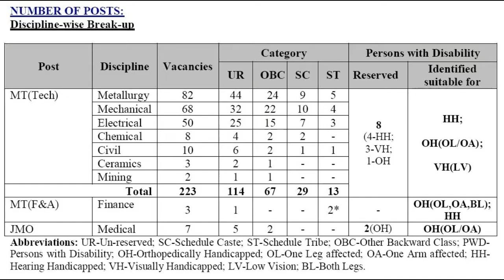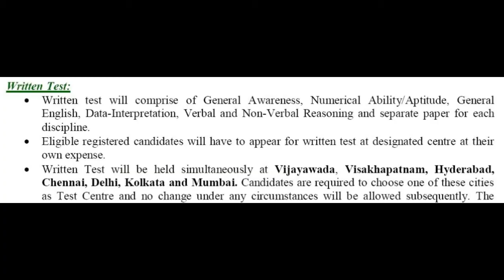Vizag Steel Plant Recruitment 2017 | RINL recuirtment for 233 MT and JMO post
ESE 2018 Mechanical Engineering - Topicwise Objective Solved Papers - Vol. 2
GOLDEN OPPORTUNITY TO JOIN A NAVRATNA Company as Management Trainees & Junior Medical Officers.
Vizag Steel Plant Recruitment 2017 – Apply Online for 233 MT & JMO Posts: Rashtriya Ispat Nigam Limited(RINL), Vizag Steel Plant, Visakhapatnam has published notification for the recruitment of 233 Management Trainee (MT) & Junior Medical Officer vacancies. Eligible candidates may apply online from 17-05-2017 to 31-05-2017.
How to Apply: Eligible candidates may apply online through the from 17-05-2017 to 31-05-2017.
Instructions to Apply Online:
2. Candidates log on the webiste
3. Click on Careers ——- “Click here to register online for recruitment for the posts of MT(Tech), MT(F&A) and Jr. Medical Officers vide Recruitment Advertisement No. 02/2017″
4. Read all instructions & fill all the details login your self
5. Check once before submit the form
6. After submission, take a print out of online application for future us

Superb Contemporary dance on Piya O Re Piya,Mere Haath
vizag steel,VIzag Steel Plant Management Trainee Recruitment 2017,VIZAG STEEL RECRUITMENT 2017 (FOR ALL BTECH BRANCHES),vizag steel 8mm price,Vizag Steel Recruitment Notification 2017 - Management Trainees - 233 Vacancies,Vizag Steel Plant Management Trainees' Video,RINL Recruitment- Exam Details & Preparation Strategy..,VIZAG STEEL RECRUITMENT OF MANAGEMENT TRAINEE 81 VACANCIES,TATA STEEL – Recruitment Notification 2017,Openings,Trainee jobs, Exam dates & results,vizag steel advertisement,Vizag Steel Plant to Generate Green Power From Waste Gases,vizag steel area,vizag steel,careers,2017 MAYDAY VIZAG STEEL CITU,Vizag Steel Plant Running in Losses | Story Board | Part 02,Rashtriya ispat nigam limited Visakhapatnam Jobs telugu,vizag steel cast,Vizag steel Samata express cruises passes faridabad with lallaguda wap7,